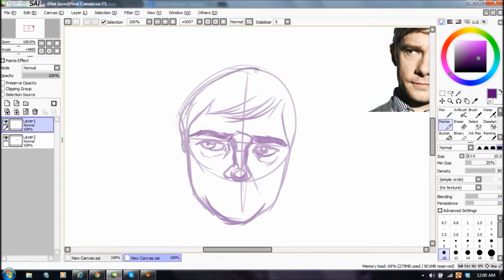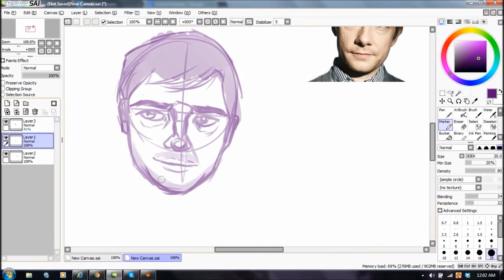John Watson 5 Minute Sketch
c: Doodle in 5 minutes~